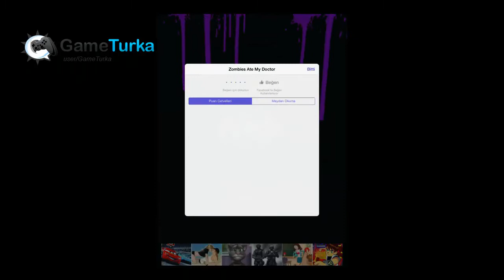Zombies Ate My Doctor Android & iPhone / iPad (iOS) GamePlay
Best Android Games and iOSGames 2013/2014(iPhone - iPad - iPod Touch)

Ever play an Endless Runner but wanted something different?
Love Zombie shows like 'The Walking Dead' or movies like 'World War Z'?
Here comes "Zombies Ate My Doctor" - An Endless First Person Shooter (FPS) by "One Chicken Army!" where you can endlessly kill all the Zombie Doctors that you want.
The Story:
Sheriff Kevin awakes from a coma in his hospital and finds that the hospital that he is in has been overrun by Zombie Doctors.
Aided by his loyal deputy, James, they try to shoot their way out of the hospital overrun by Zombie Doctors!
Inspired by action movies from the 70s, Zombies Ate My Doctor is the first in the next generation of mobile games that ensure console quality attention to detail with all the fun and ingenuity of touch based gaming.

Gameplay:
· Tap to Shoot Zombies
· Endless Levels
· Tilt or Swipe Phone to Switch Lanes
· Collect Coins to unlock cool weapons and power ups!
· Kill Combos
· 6 different types of weapons such as the Dual Wielded Colt 45s, the AK-47 and even the iconic Crossbow!
· Did we mention Killer Doctor Zombies?
· Tap and shoot the evasive 'Mad Pathologist'! The most dangerous Zombie Doctor of them all!
· A Clever Gaming Mash-up between Endless Runners and First Person Shooters!